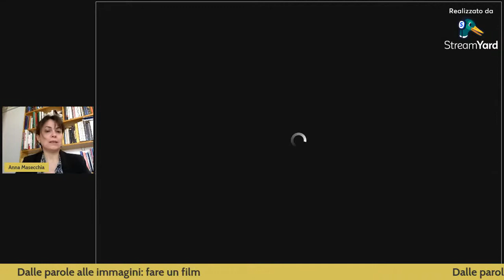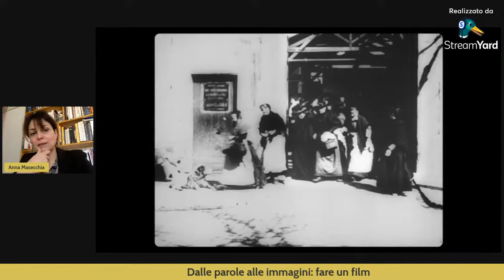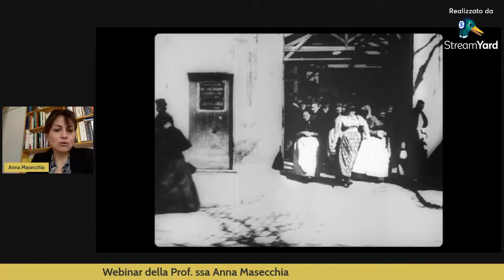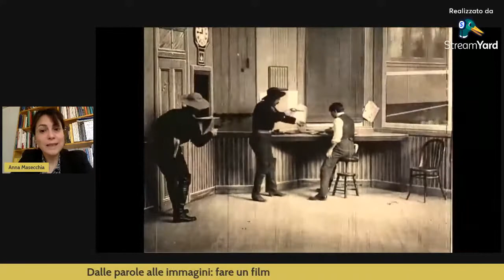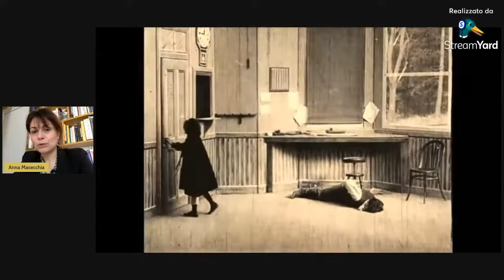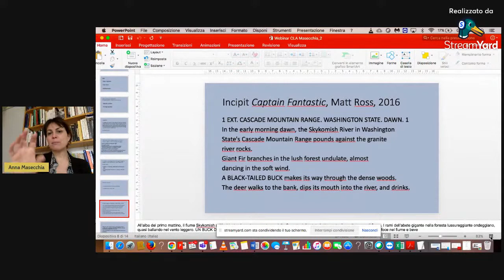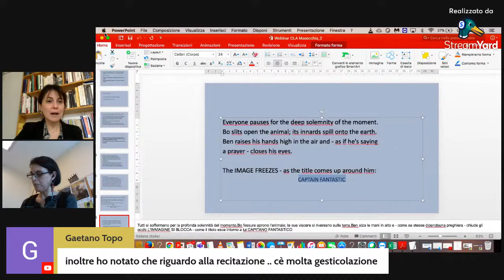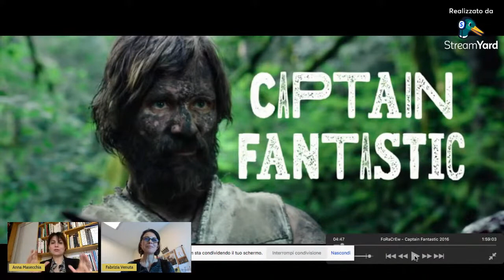Webinar "Dalle parole alle immagini: fare un film" della prof.ssa Anna Masecchia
VIII rassegna del Cineforum in lingua originale del CLA per le scuole "Il futuro presente e il futuro passato" a.s. 2021/2022

Durante la lezione verranno presentate le tappe necessarie per la realizzazione di un film, fermandosi sulla soglia della produzione, momento in cui un progetto filmico incontra la realtà delle riprese. Per iniziare ad addentrarsi in questa fase successiva, verranno però utilizzati alcuni stralci di sceneggiature per vedere come una situazione narrativa riportata in sceneggiatura può essere tradotta, utilizzando il linguaggio proprio del cinema, nella scena di un film.